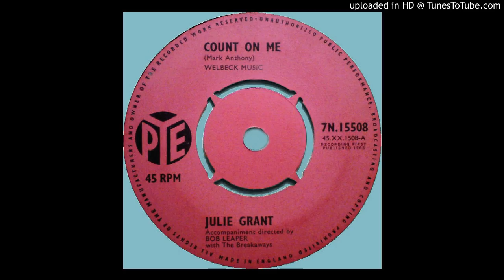Julie Grant - Count On Me HQ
Released in March 1963 and reached number 24 in the UK charts